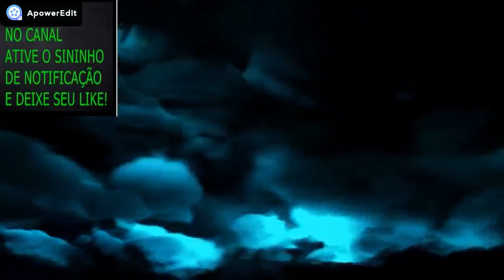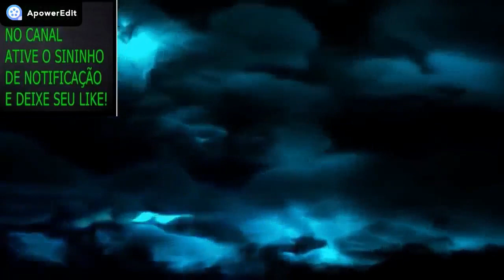DEI UMA DE GARANHÃO E ACABEI SEM COLHÃO! POR POUCO NÃO MORRO NAS GARRAS DA LUPINA JUSTICEIRA !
NOME: GRAZIELE REBOUÇAS
BANCO: Caixa Econômica Federal
Agência: 0315
Tipo: POUPANÇA (013)
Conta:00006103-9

HOJE TEREMOS UM   RELATO  VERÍDICO   SOBRE LOBISOMEM QUE FOI ME ENVIADO PELO MEU INSCRITO FER SOARES !

DA GRP.
OU PELO WhatsApp
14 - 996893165